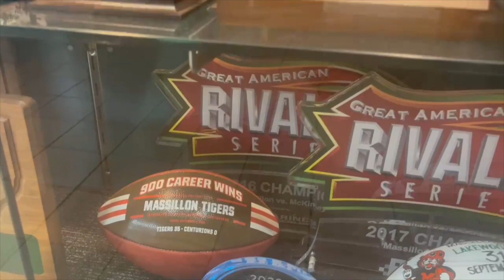The Speech - Massillon Tigers Head Coach gives a speech about what it means to be a Tiger in 2022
Appearing at the Pro Football Hall of Fame Massillon / McKinley luncheon, Coach Nate Moore addresses the crowd with a speech about being a "Warrior Poet" or as we call it: Being a Massillon Tiger. He gave this speech right after the Mayor of Canton "introduced" the coach with a less than positive remarks. We don't focus on the negative at Tiger Talk, instead we highlight the respect, honor, and bravery that Coach Moore displays in talking about what it means to represent a town.

Thanks to Stark Media for the footage. Also, watch Tiger Talk every Thursday  that there is a Massillon Tigers Football game.